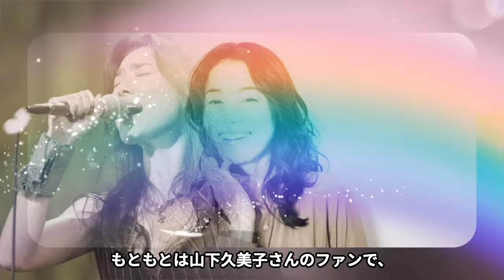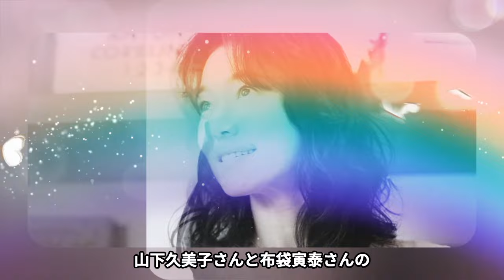今井美樹と布袋寅泰が夫婦揃って逮捕間近の真相…逃亡するため海外へ移住したと言われる実態に言葉を失う…『PRIDE』で有名な女性歌手が山下久美子から略奪した鬼畜の所業や子供の現在に驚きを隠せない…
今回ご紹介する人物は、今井美樹さん♪

宮崎県にあるオーディオ専門店の

一人娘として誕生した今井美樹さん。

幼少期に、父親の影響でジャズ好きに。

中学時代にピアノの弾き語りに挑戦したり、

積極的に音楽に触れていたようでした。

1986年にデビューし、

歌手・女優として活躍しています。

1984年ドラマ「輝きたいの」で

女優活動をスタートしています。

1986年「黄昏のモノローグ」で

歌手デビューも果たしています。

1988年 4thシングル「彼女とTIP ON DUO」が

ヒットしてブレイクしました。

今回は、そんな今井美樹さんの現在や海外逃亡について紹介します。